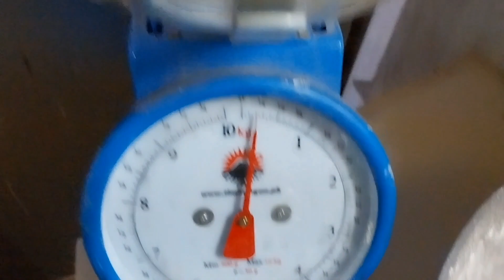Putocheese na masarap at malinamnam na gustong gusto ng aking mga kasuki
Tips kung gagawin m ito ikaw ang pinakamasarap na puto chesse

ingredients putochesse

All porpose flour 4grm
sugar  2grm
baking 3 tbsp
asin kunti lng
powder milk 1/2 sachets small
water 3glass
Eden chesse 1/2 bar
margarine 1.tbsp